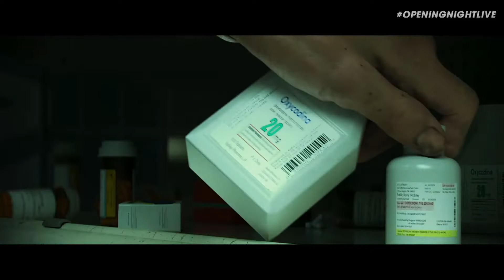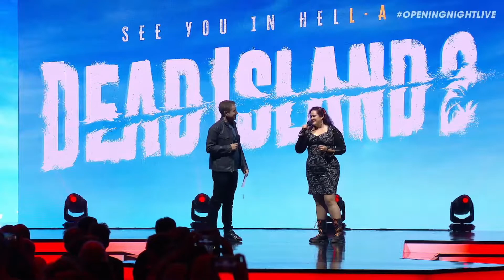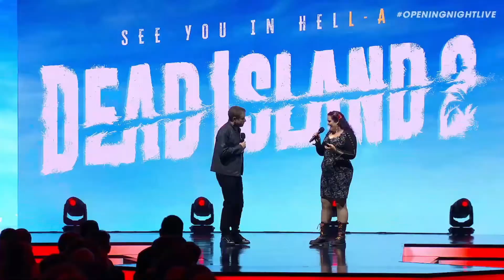I CAN'T BELIEVE IT'S REAL!!! - DEAD ISLAND 2 REACTION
WE FINALLY GET SOME GAMEPLAY LETS GOOOO!
Sorry for being late, life has been really hectic for me.
Gonna try to get some more stuff out, thanks a bunch!